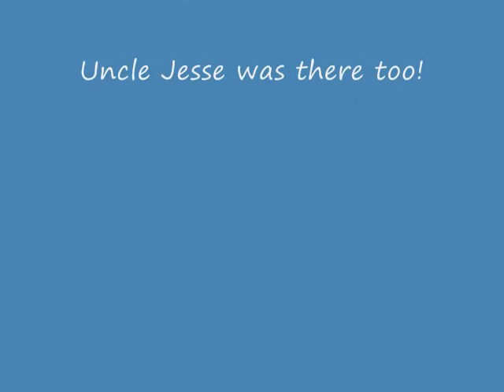The Mummy in Uncle Jesse's Bathroom in 3D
Mummy, decca robert